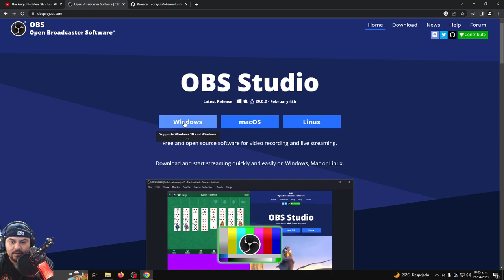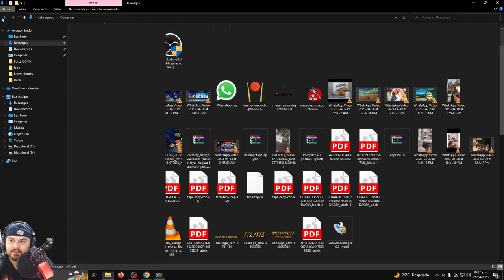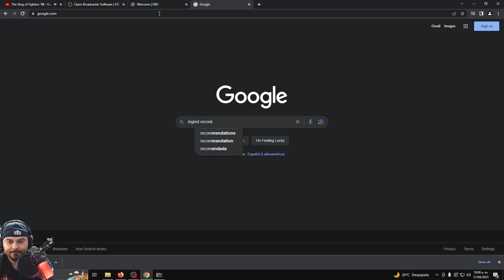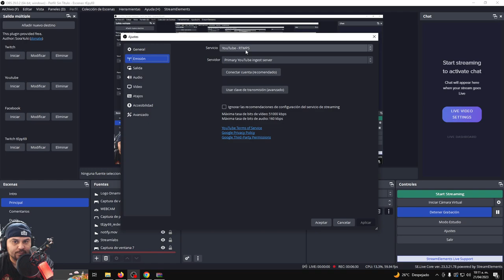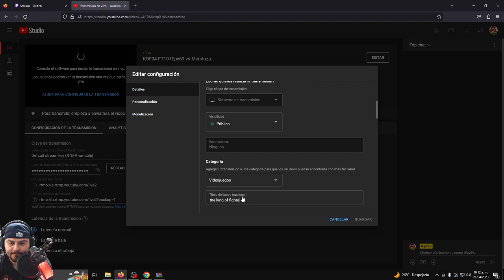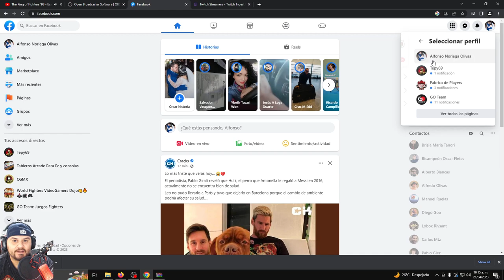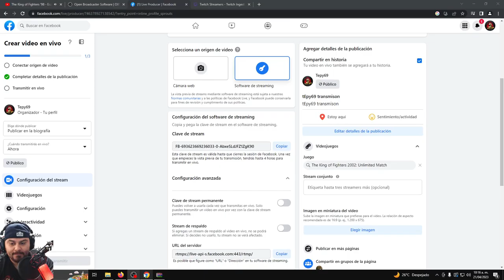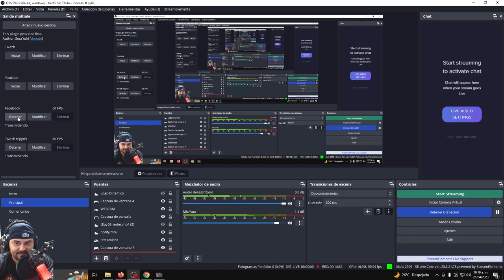Cómo hacer Multi transmisión totalmente GRATIS en OBS con un Plugin en tan solo 15 minutos!!!